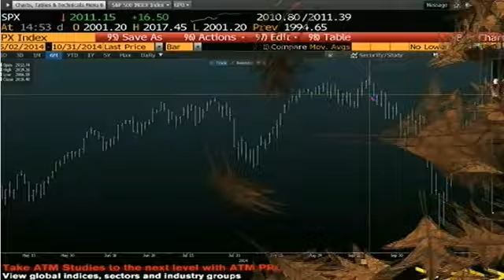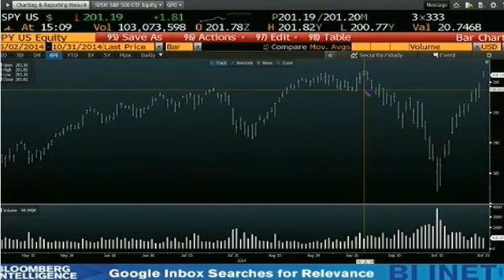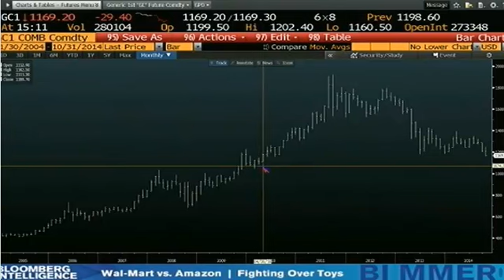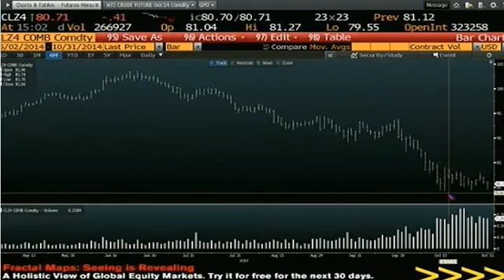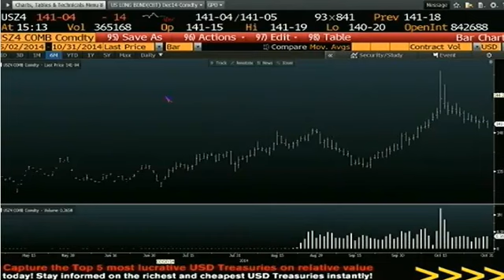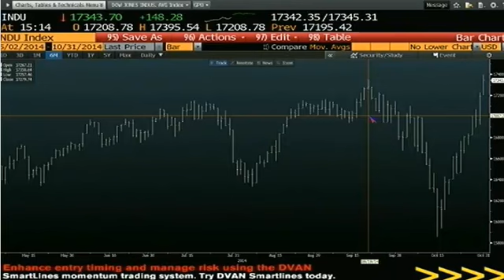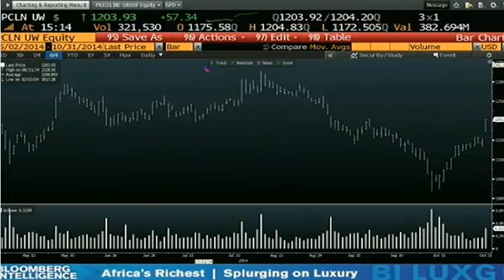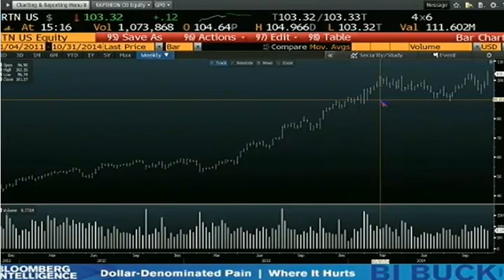Oct 31st Daily Stock Market Recap by Tom O'Brien on TFNN 2014